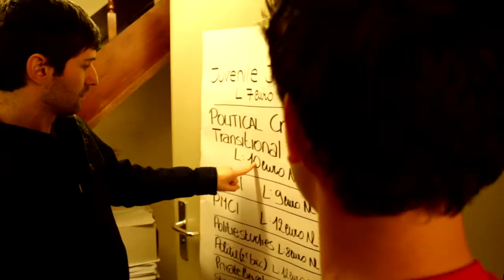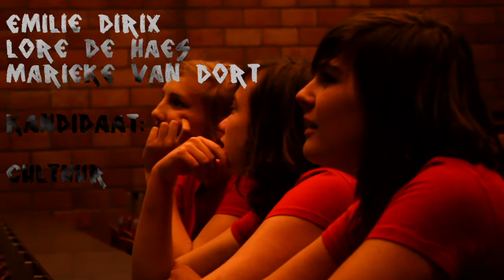Kiesploeg Sensation Crime 2012-2013 Leuven Promo Video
Soundtrack: Avicii - Levels

Sensation Crime Kiesploeg 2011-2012 Leuven.

Cultuur:
Emilie Dirix
Lore De Haes
Marieke van Dort

Sport:
Mark Roosen
Brecht Fillée
Jan Van Elshocht

Feest:
Justine Destadsbader
Lilith Teucq
Danny Moins

Fakbar:
Maarten Wijnands
Vincent Wuyts

Eerstejaarswerking:
Julie Windey
Eline Strijpsteen

Redactie:
Jeroen Dom

Media & Webmaster:
Stef Stockmans

Vice-praeses:
Steven Linart

Praeses:
Marco Weyers

Cursusdienst:
Christof  Moesen
Tatjana Crabbé
Sofie Molenberghs